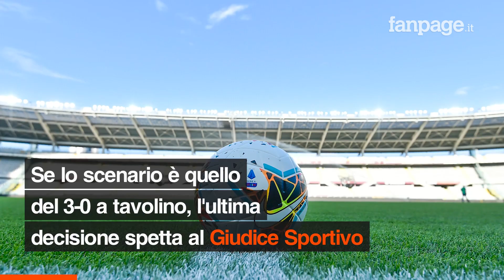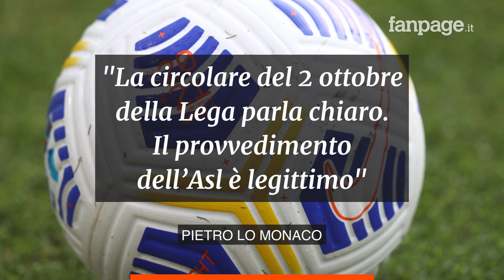Juventus-Napoli, gli azzurri non partono per Torino: cosa succederà stasera e nei prossimi giorni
Il Napoli non si presenterà questa sera per giocare contro la Juventus. Scatterà il 3-0 a tavolino, il Giudice Sportivo deciderà se confermarlo. Per i protocolli sanitari la scelta del Napoli è corretta: partire avrebbe significato violare la quarantena. Per quelli federali no. E rispettando l’isolamento di 14 giorni a rischio c’è anche il match contro l’Atalanta del prossimo 17 ottobre.